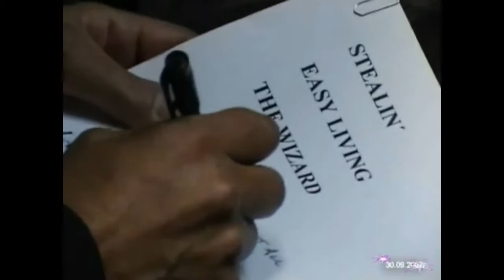Ken Hensley & James Bond - Rehearsal studio (Free Me - Easy Livin')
Tver (Russia), 30 September 2007